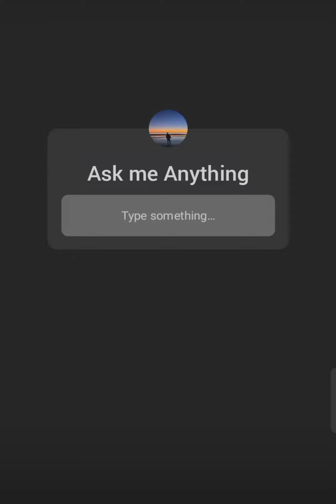Bts Updates 💜💜 Ig Story, Post,Jk Ask Me Anything 🥰